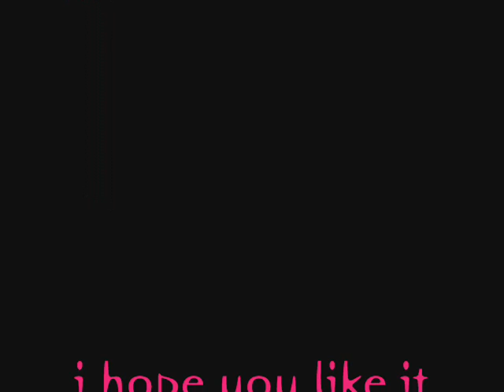re:drawing contest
this is my fantasy wolf for firefangwolf contest!! i hope that you like it